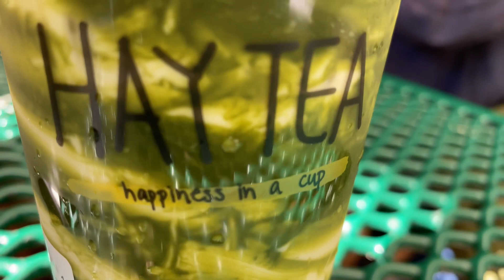Hot Dogs And Boba Drink Near UC Berkeley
Eating hots dogs from South Korea and Boba drinks from a shop near the UC Berkeley Campus.